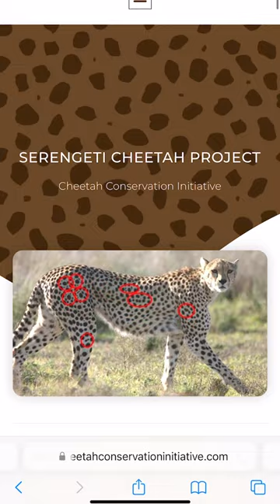Serengeti Highlighters from Whats Up Beauty are LIVE!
Serengeti Collection is available now!

Serengeti Highlighters - Talc Free, Clean, Cruelty Free, Vegan, Moisturizing Ingredients, $34 USD each
Highlighter Brush - Handmade in Japan, $40 USD

Two highlighter shades:
Shade ‘Wild Acacia’: Wild - champagne pearl, Acacia - iridescent light gold with sheer pink base
Shade ‘Safari Sunset’: Safari - light copper, Sunset - iridescent gold with sheer pink base

The Serengeti Highlighter whisks you away to the grasslands of East Africa and leaves your skin with a glowy natural silk finish. Formulated with no talc using a delicate mix of clean, non-toxic and moisturizing ingredients. Soft to the touch and made from superfine natural and synthetic micas, our product has a weightless feel, not cakey or powdery, buildable and increases its intensity with each layer. The final finish on your skin is a radiant soft-focus glow.

Designed for versatility, each pan comes with two unique colors, both a cool and a warm tone, which can be combined for a third color which offers flexibility while only having a single product. Additionally, we formulated with squalene and glycerin, two ingredients which moisturize and maintain hydration while making skin soft and smooth.

To complete the theme, the powder is embossed into an intricately designed Serengeti grassland scene featuring a stunning cheetah relaxing in the grass surrounded by giraffes and acacia trees being embraced by the setting sun.

Inspiration for the collection came from the husband of our founder @AlenaMonson and his parents who grew up in East Africa and regaled her with their childhood stories enjoying the wildlife in the beautiful parks around Arusha and Nairobi including the Serengeti National Park.

The cheetah continues to be in danger of extinction and Whats Up Beauty is committing to their protection and preservation by donating a portion of sales to the Serengeti Cheetah Project of Tanzania